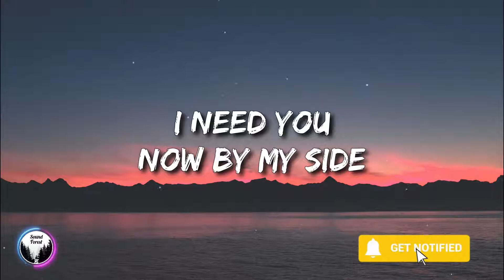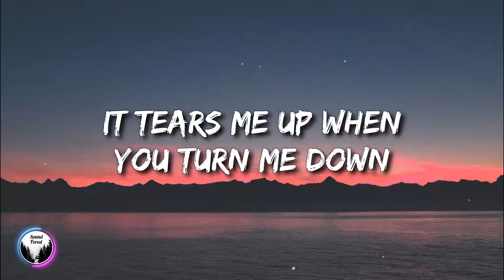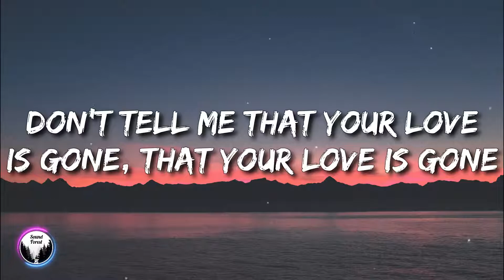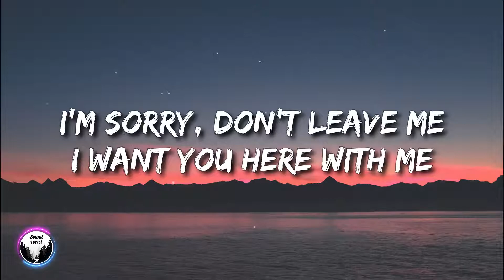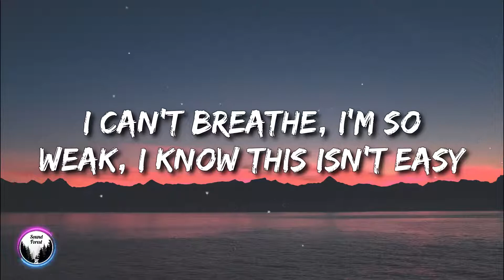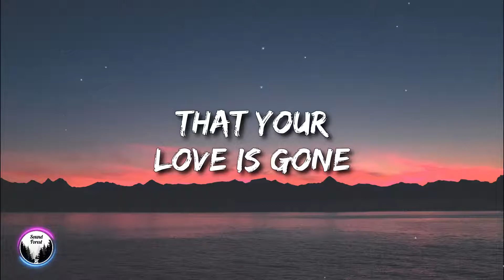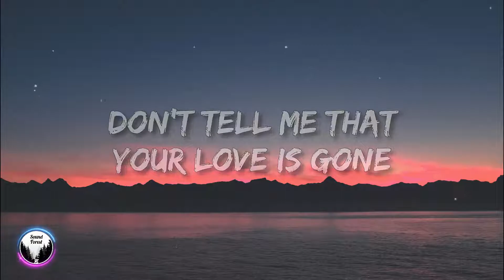SLANDER - Love is Gone (Lyrics) ft. Dylan Matthew (Acoustic) | I'm sorry don't leave me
🎤 Lyrics: SLANDER - Love is Gone ft. Dylan Matthew (Acoustic)